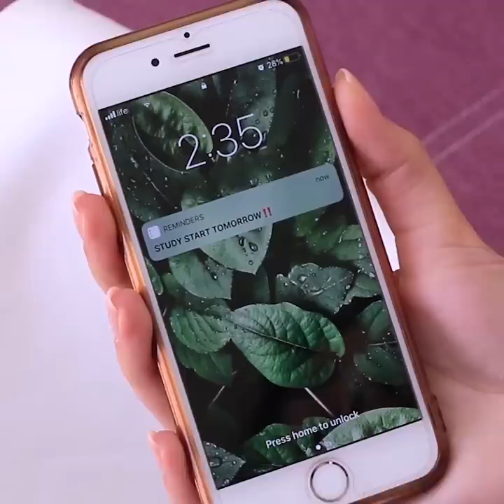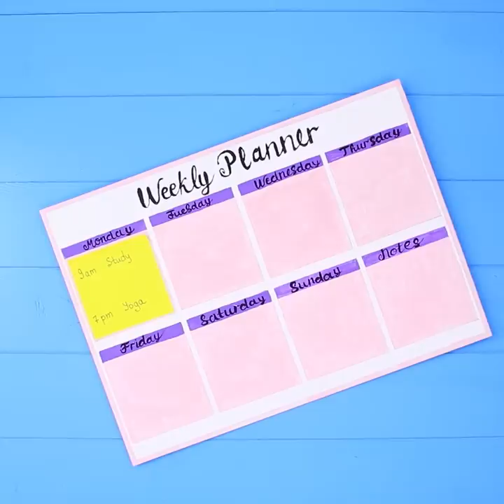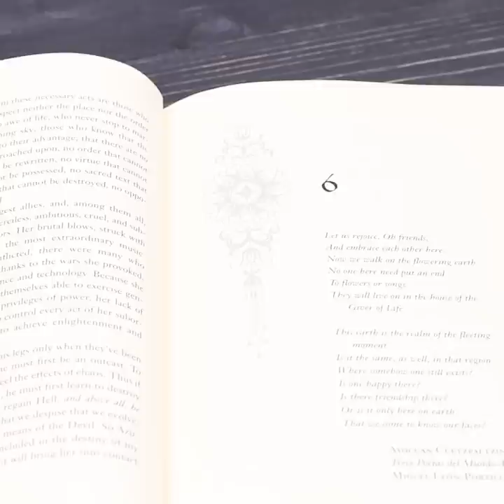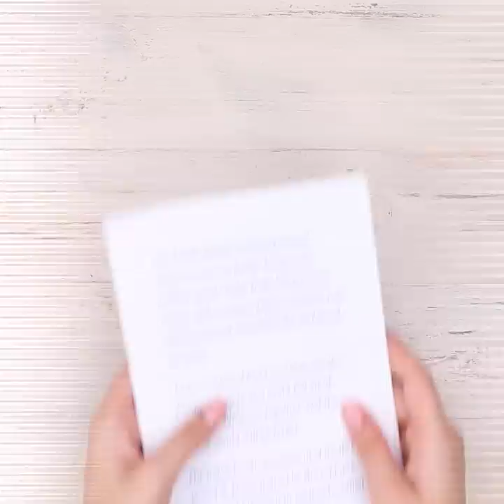14 Crafts For Cool School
In our today's Pick a Trick video, we'll show how to make cool school supplies. We'll turn your boring stationery stuff into funny looking accessories. These supplies will make your school days exciting!

Materials:
• cardboard
• acrylic paints
• pencil case
• wire hanger
• note stickers
• push pins
• buttons
• notebook
• soft fabric
• felt
• stapler